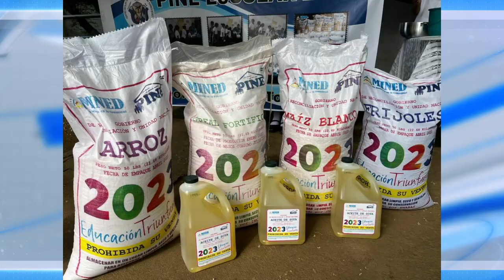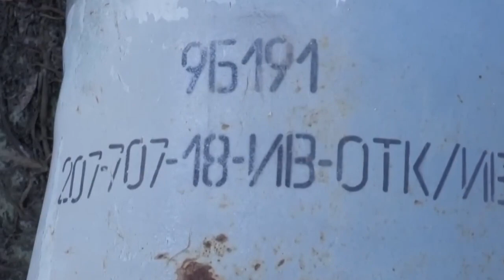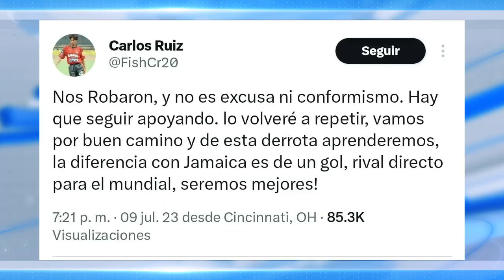Noticias ExtraVisión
Noticias ExtraVisión con información más relevante del momento por

🔹 Ondas tropicales generarán lluvias en gran parte del país
🔹 Nicaragua registra menos contagios de Neumonía, Leptospirosis y dengue
🔹 China y Nicaragua fortalecen cooperación en el ámbito agrícola y de transporte
🔹 MINSA mantiene equipamiento de unidades de salud
🔹 ENACAL mejora servicio de agua de 80 mil habitantes de Juigalpa
🔹 Avance del Plan Nacional de “Seguimiento al Estado Nutricional de Niños y Niñas"
🔹 Nicaragüense fallece tras mezclar licor con una bebida energizante
🔹 Torres y Arévalo a segunda vuelta en Guatemala
🔹 Desaparecen más de 300 migrantes en el atlántico
🔹 Mejora precios del café salvadoreno en mercado internacional
🔹 Ataque a una guardería infantil deja seis muertos en China
🔹 Exjugador de Guatemala afirmó que el árbitro los robó y benefició a Jamaica
🔹 Erasmo Ramírez vuelve a la senda del triunfo en julio
🔹 Karol G conquista en la premier de ‘Barbie’ con seductor look rosa
🔹 Yailin la más viral amenaza con gastar hasta el ultimo peso para hacer pagar a Anuel AA